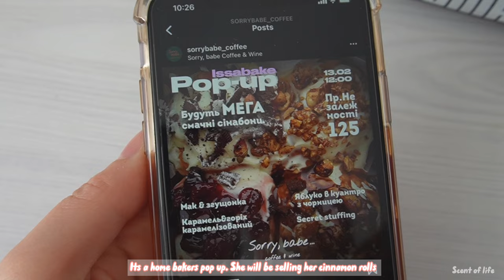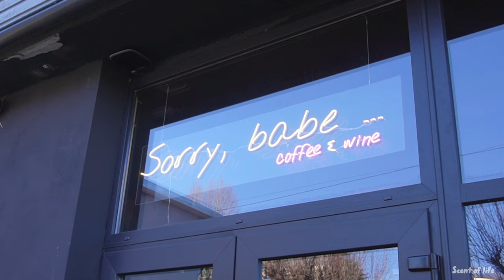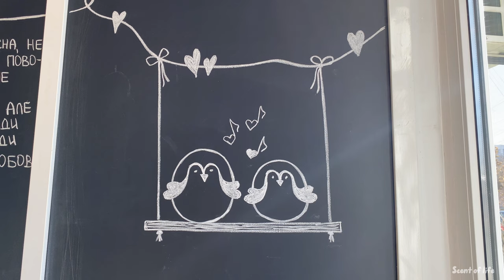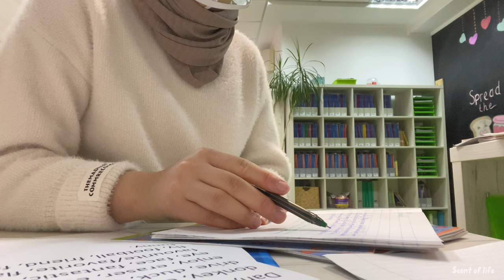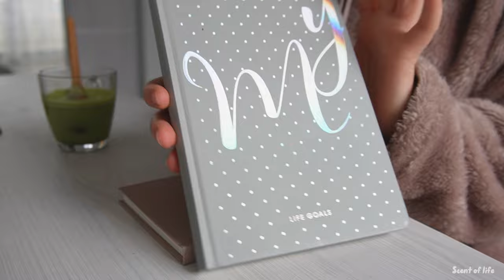Life in Ukraine 🇺🇦 before war. Cafe hopping. The good memories I made In Ukraine ❤️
This will be my first ever vlog, hope you enjoy this video which represents my life in Ukraine before War started. It shows how lovely and lively Ukraine is. I pray and stand with Ukraine and the people of Ukraine who made me feel at home during my stay as a student there.